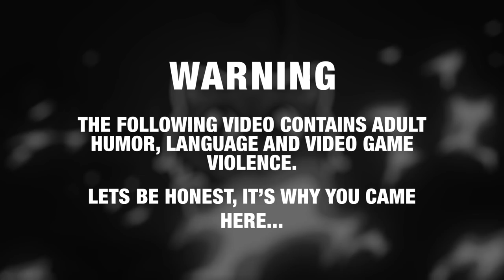GTA 5 Roleplay - ARP - #329 - Armoured Dozer's From Hell!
An evil plot to flatten sandy shores and get the contract to rebuild it begins with a night of... rapid disasembly of the town at the hands of 3 heavily armoured bulldozers!